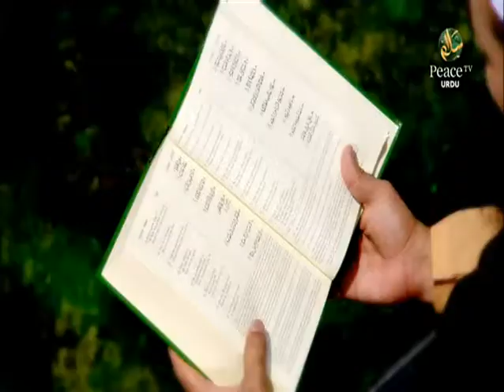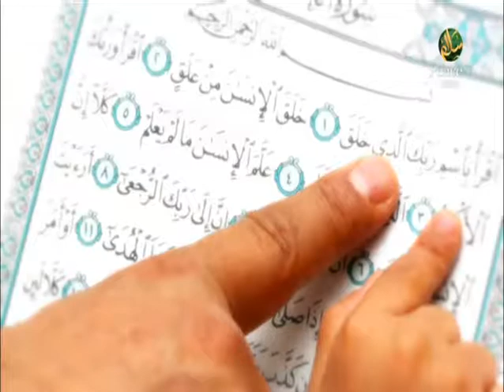Musalmaan Ghair Muslim Samaaj Mein, Shaikh Shamim Fauzi, Part 2, Episode 66